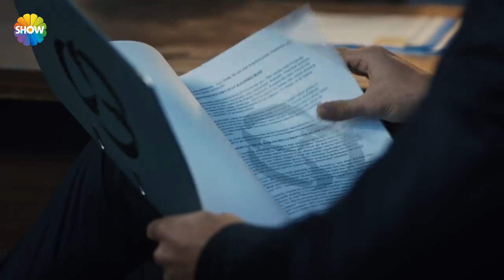Cesur Yürek | Ömer için zor bir görev olacak